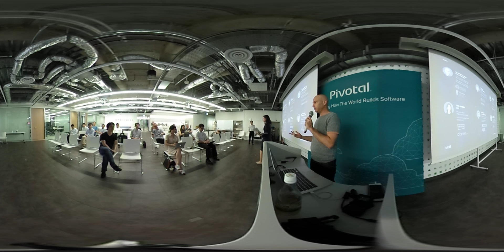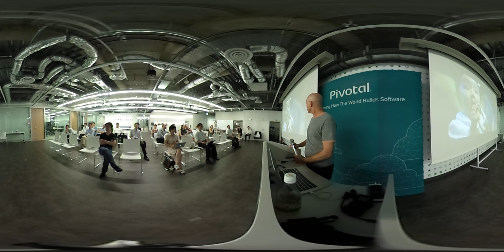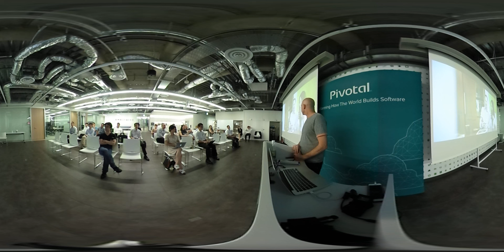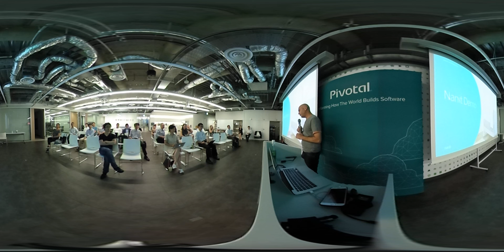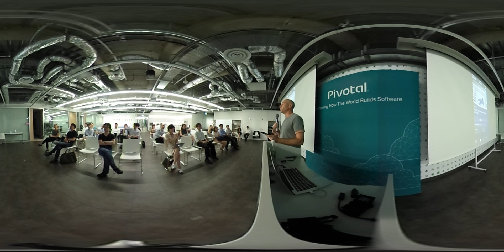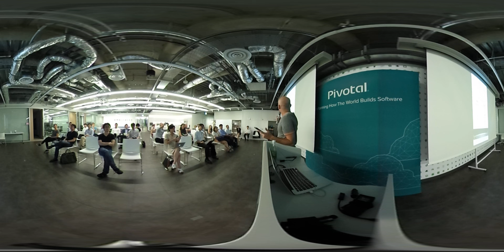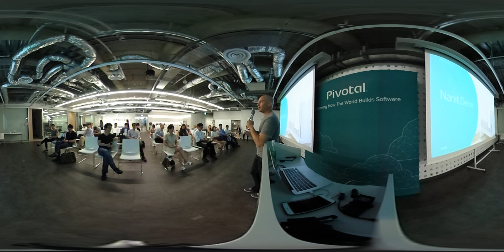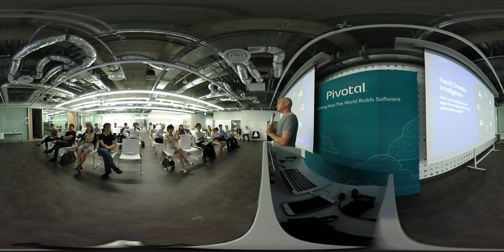Nanit CEO Assaf Glazer at the NYC Silicon Alley Meetup in Tokyo